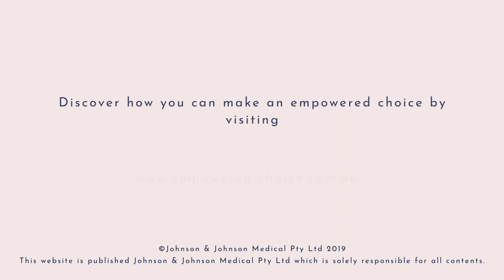Empowered Choice: Breast Reconstruction